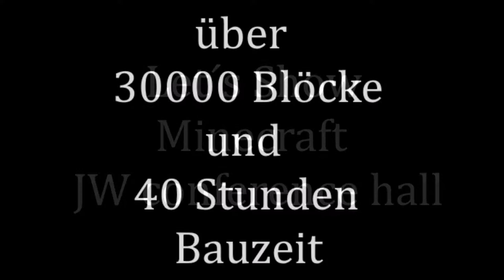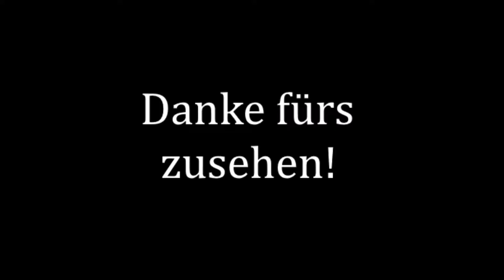Let´s Show Minecraft JW conference hall + Download Link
Mein erstes Let´s Show eines Gebäudes was ich selbst gebaut habe. Eigentlich wollte ich nen Timelapse machen aber mir sind ein paar Aufnagmen abhanden gekommen.Das nächste Bauprojekt wird aber ein Timelapse.